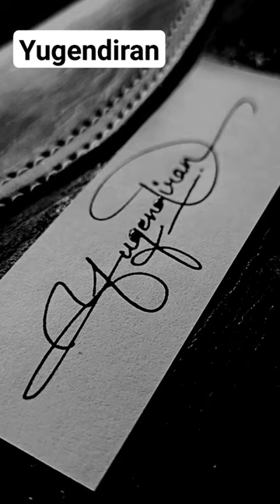Signature style for Letter Y | Signature ideas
Signature style of my name
Signature design
Signature ideas for Letter Y